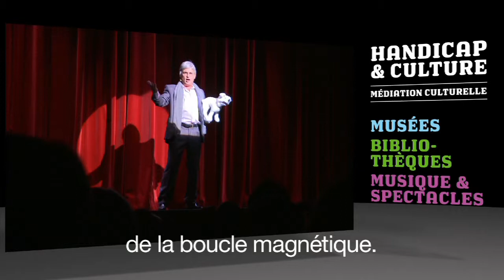Boucle magnétique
Présentation des mesures d'accessibilité destinées aux personnes malentendantes, disponible dans plusieurs salles de spectacle de Genève. 2012